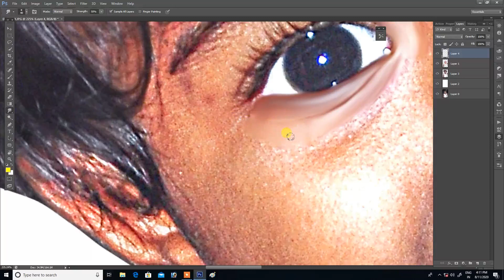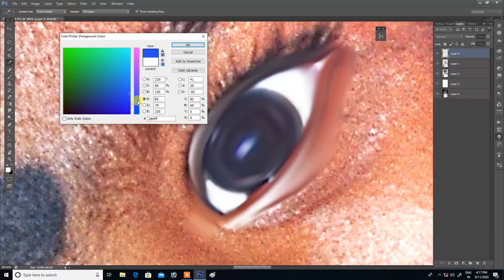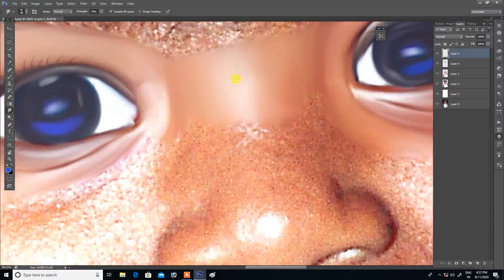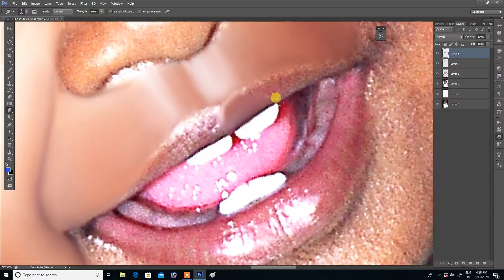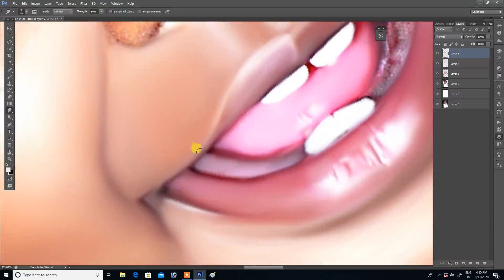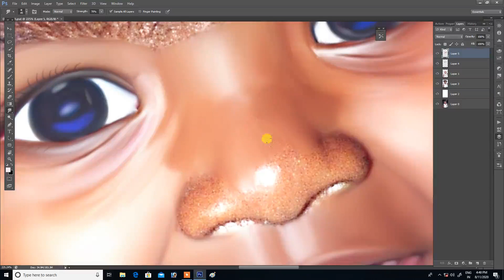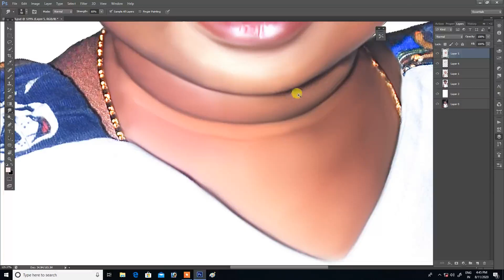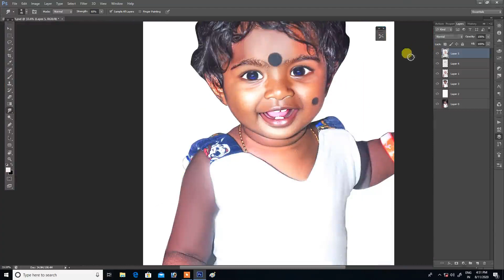how to make smudge a skin full video using Photoshop / rishi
how to make smudge a skin full video in digital painting using phoyoshop

for digital painting order work call or whatsup to 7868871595